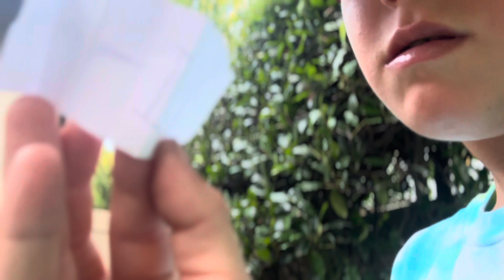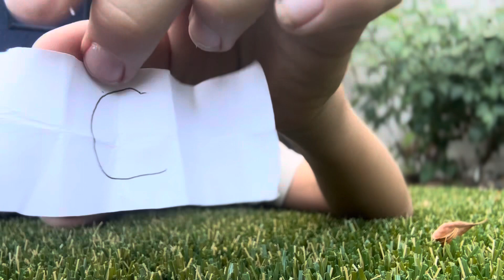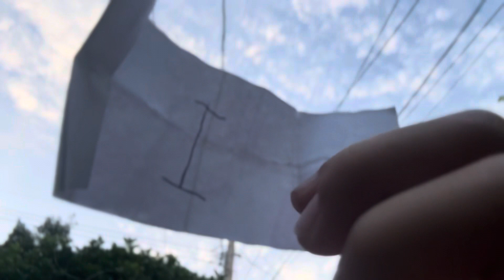Among Us in real life